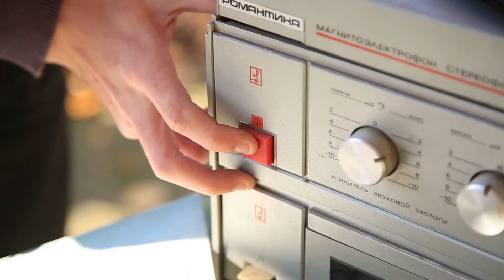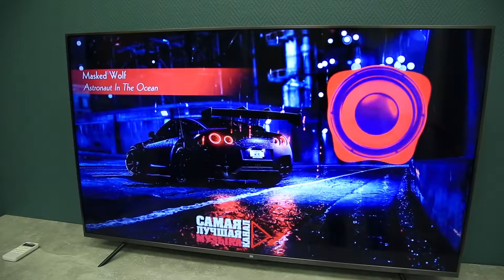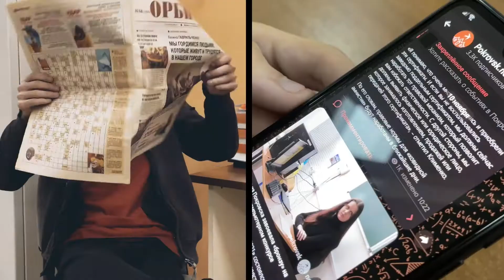Cityмикс №4. Рубрика "Что, если?" от 17.11.2021